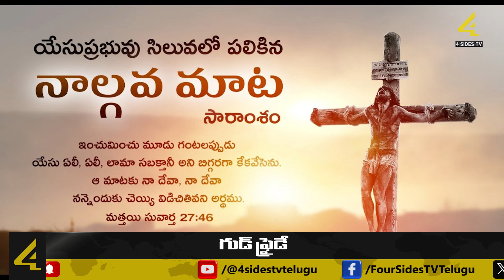Lord Jesus : గుడ్ ఫ్రైడే.. మహోన్నత ప్రేమ | Good Friday Special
The whole Bible is enshrined in 'Love thy neighbor as thyself'. Lord Jesus can be recognized as a symbol of life-giving love for his people or children. Compassionate Christ stands as a symbol of infinite love on this planet. He said that he came not for kingdoms and royal pleasures, but for the poor, the downtrodden and the oppressed. His appearance, teachings and way of life were not only revolutionary. It also has political ramifications.